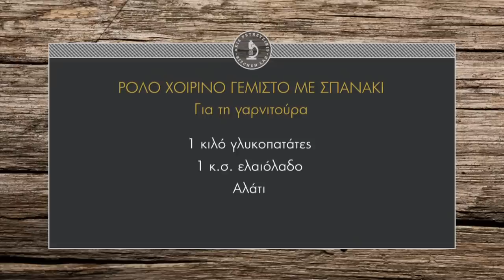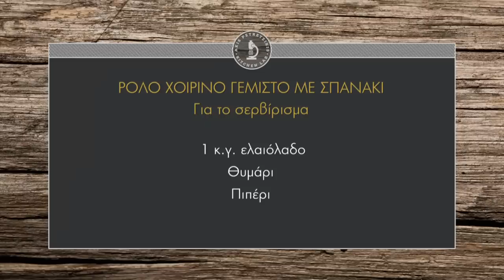Ρολό χοιρινό γεμιστό με σπανάκι Επ. 23 | Kitchen Lab TV | Άκης Πετρετζίκης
Ρολό χοιρινό γεμιστό με σπανάκι | Rolo choirino gemisto me spanaki | Άκης Πετρετζίκης TV

Παρουσίαση: Άκης Πετρετζίκης
Σκηνοθεσία: Πάνος Γεωργίου
Αρχισυνταξία: Νάσια Κόλλια
Διεύθ. Φωτογραφίας: Γιώργος Μιχελής
Οργάνωση Παραγωγής: Δημήτρης Κολοβός
Εμπορικό Τμήμα: Mary-Rose Ανδριανοπούλου, Ζωή Κωνσταντοπούλου
Β. Σκηνοθέτη: Πολύβια Μενοίκου
Τεχνικός Προϊστάμενος: Βασίλης Καρυπιάδης
Σκηνογραφία: Αναστασία Χαρμούση
Γραφικά: Παναγιώτης Πατσιαούρας
Sous Chef: Μάρκος Παπακωνσταντίνου
Βοηθός Sous Chef: Τηλέμαχος Δημητρακόπουλος
Βοηθοί Κουζίνας: Σοφία Βήτα
Ειδικοί Συνεργάτες: Άννα Μαρία Βολανάκη, Κατερίνα Βασιλακοπούλου, Μάρθα
Διευθ. Παραγωγής: Διαμαντής Αρακάς
Floor Manager: Διονύσης Κυπριώτης
Οπερατέρ: Δημήτρης Τοπούλογλου, Άγγελος Τσουκαλάς:
Χειριστής Ρομποτικής: Κώστας Τσέλης, Γιώργος Παρθένης
Χειριστής Cam Rail: Παν Παν

Ηχολήπτης: Στέφανος Κεραμύδας
Μοντάζ: Ειρήνη Κεφαλά, Ηλίας Αποστολίδης
Ηλεκτρολόγος: Μάκης Λάντος
Εκφώνηση: Νάσια Κόλλια
Ενδυματολόγος: Αλέξης Φούκος
Βοηθός Ενδυματολόγου: Αλέξια Μπελογιάννη